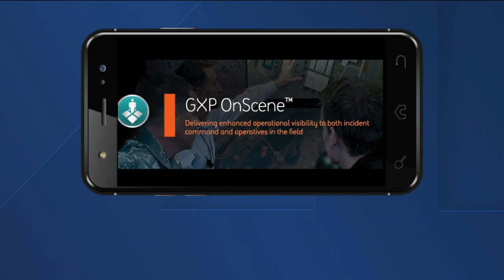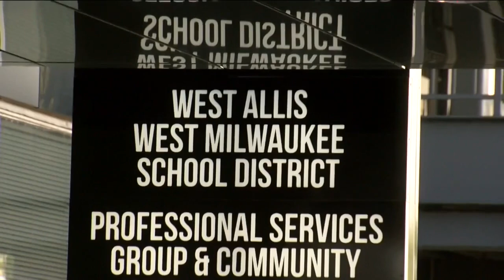Wisconsin grant to help map schools in case of emergencies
A new state program is helping pay to map schools in case of emergencies, like an active-shooter situation.